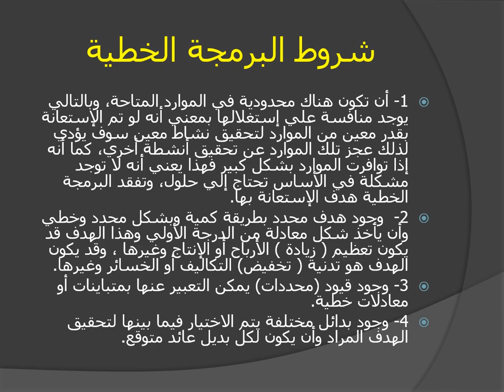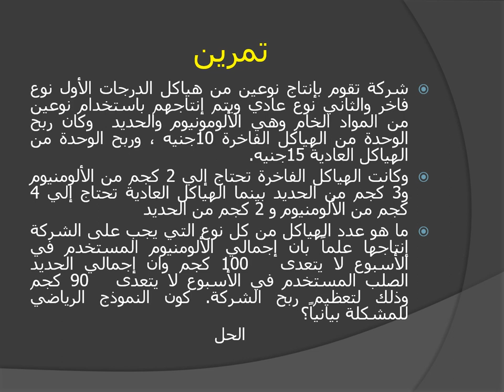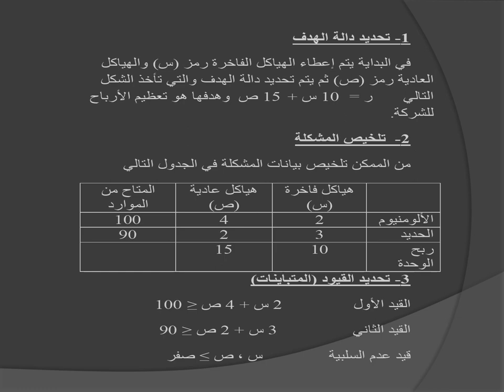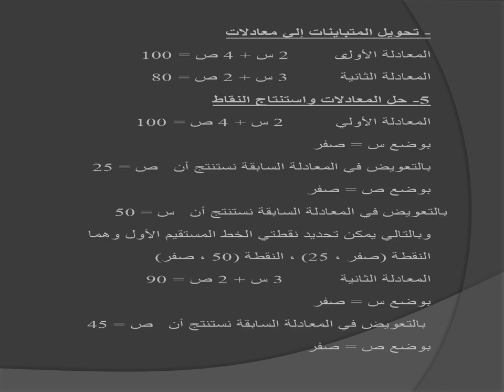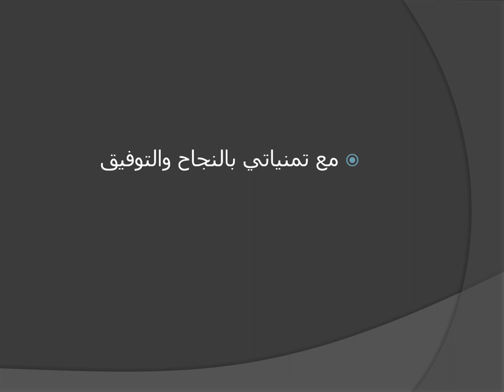مادة مشتركة - المستوي 2 & 3 - بحوث العمليات والطرق الكمية - د/ وحيد احمد ماهر - 02